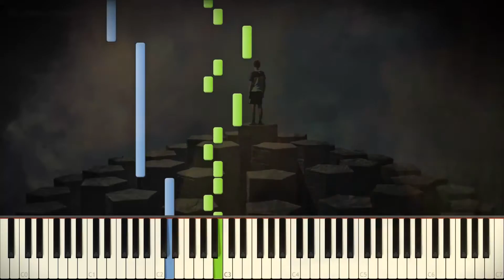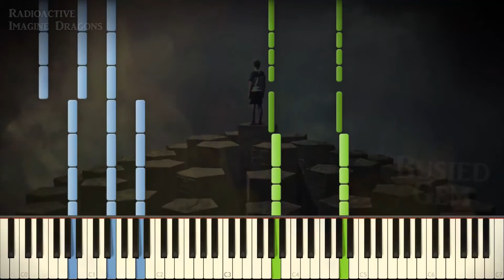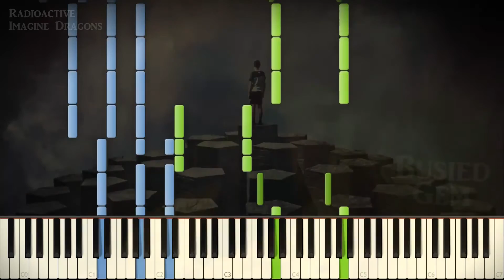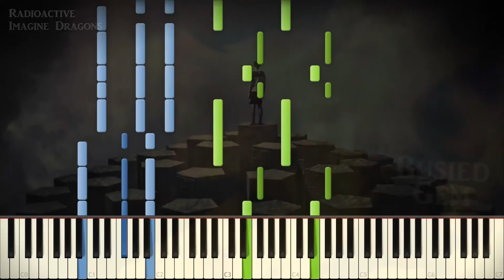[Synthesia Tutorial] Imagine Dragons - Radioactive - Easy Piano Solo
"Radioactive" Easy Piano Solo
Imagine Dragons
Synthesia

Here's an easy piano solo for Radioactive! Have fun learning this, it's very easy, even for most beginners. You can simplify the left hand by playing the same thing as the beginning over and over, really. XD

If you like my content, then check out these guys too!